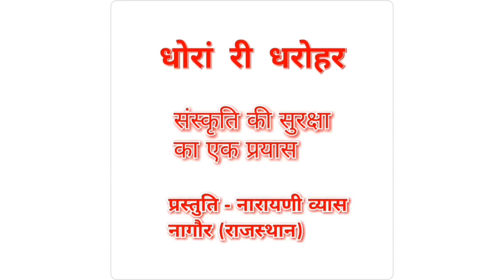कार्तिक मास ठाकुर जी का आरता।Kartik maas Thakur Ji Ka Aarta